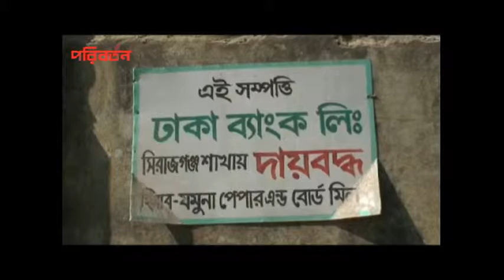গ্যাসের অভাবে বোর্ড কারখানার উৎপাদন বন্ধ ৩ বছর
গ্যাস সংযোগের অভাবে বর্জ্য কাগজ থেকে হার্ডবোর্ড তৈরির উত্তরবঙ্গের একমাত্র কারখানা সিরাজগঞ্জের কান্দাপাড়ার যমুনা পেপার এন্ড বোর্ড মিলটি তিন বছর যাবত বন্ধ রয়েছে।